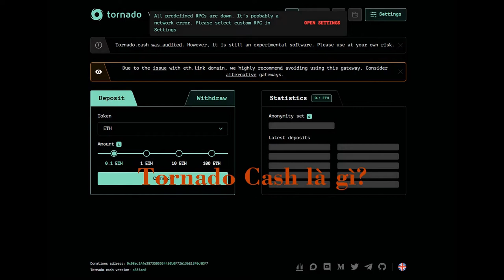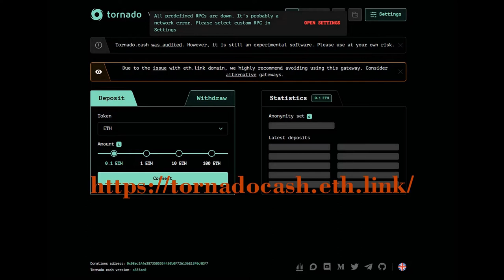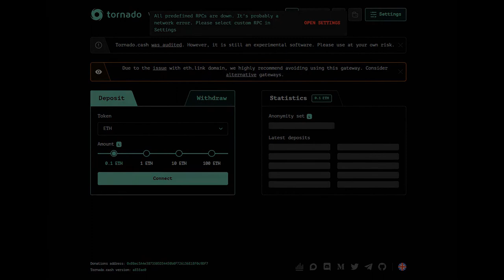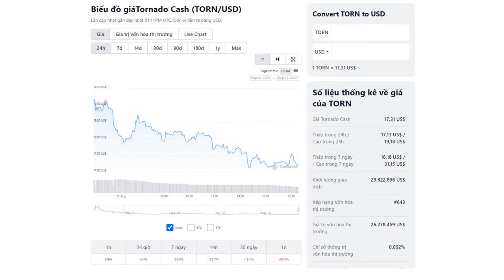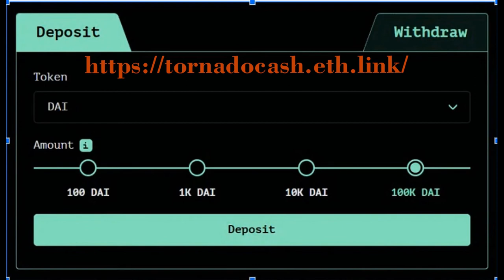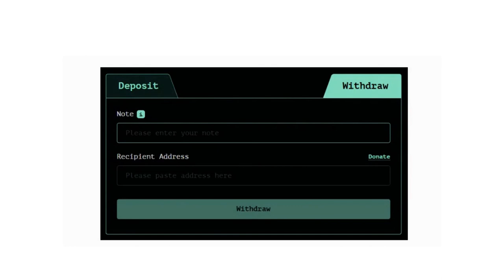tornado cash, torn token, sử dụng tornado cash